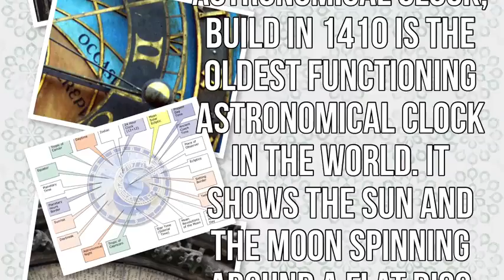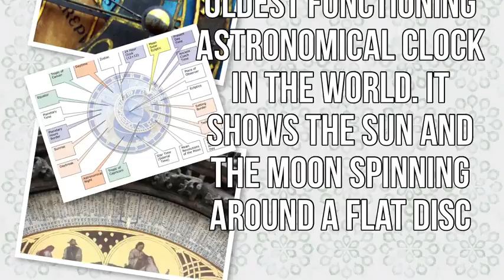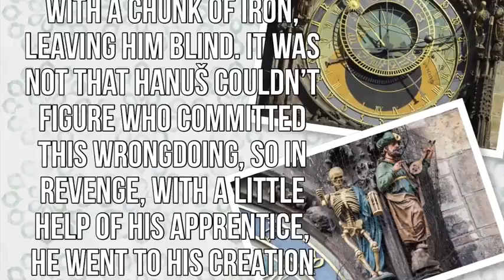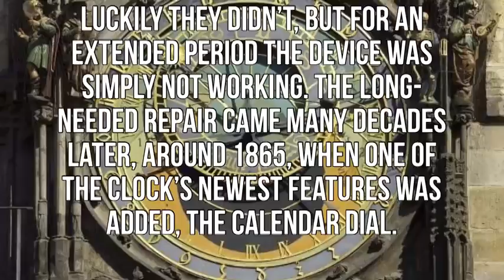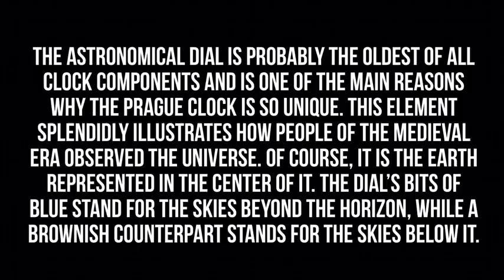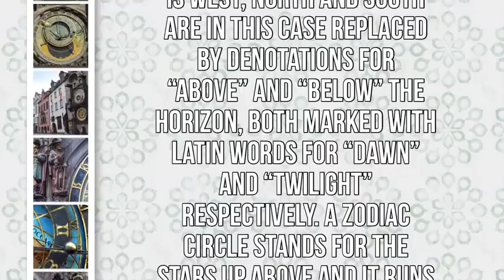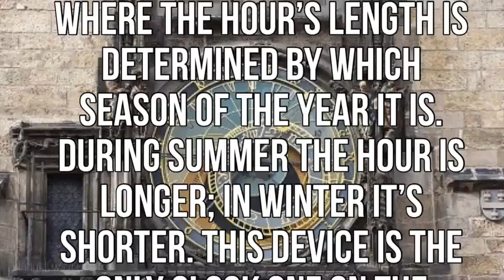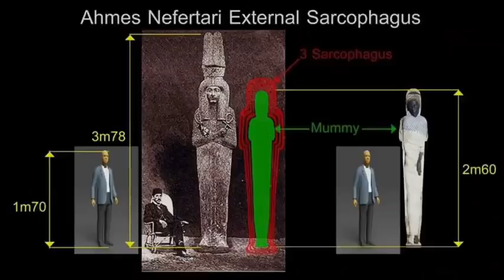World’s oldest astronomical clock in use Prague’s famous Astronomical Clock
Another from the AOD archives